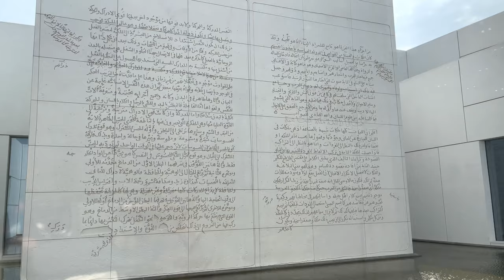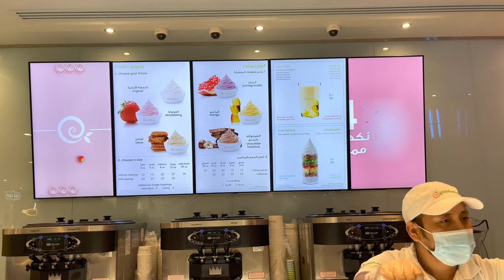ABU DHABI vlog | The Louvre, Grand Mosque and so much more :)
Here is the highlights of my visit to the Abu Dhabi! I wish we stayed longer so we had more time to enjoy this great city!